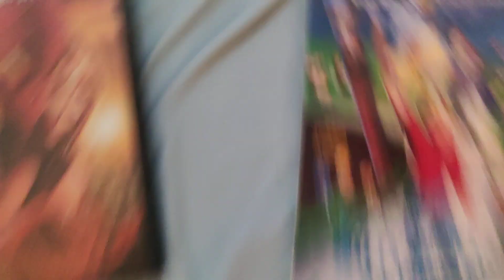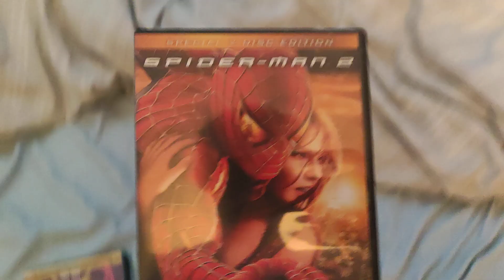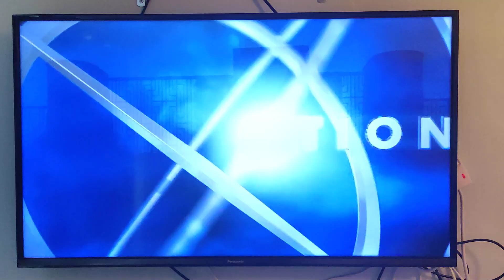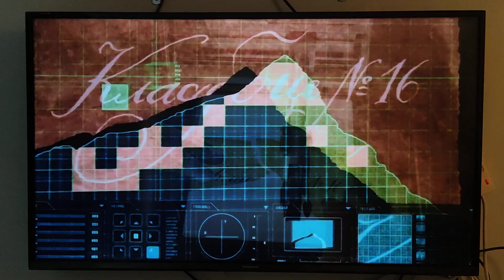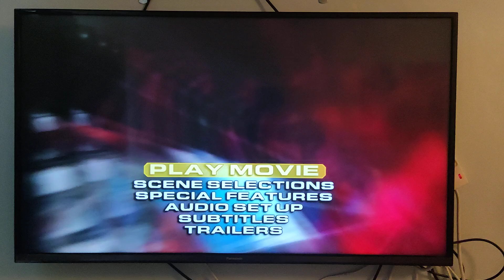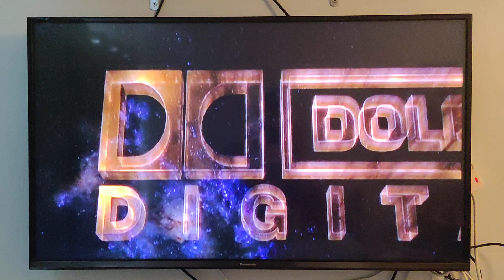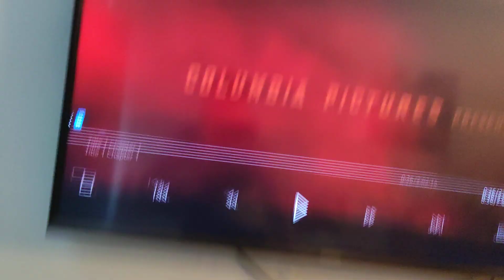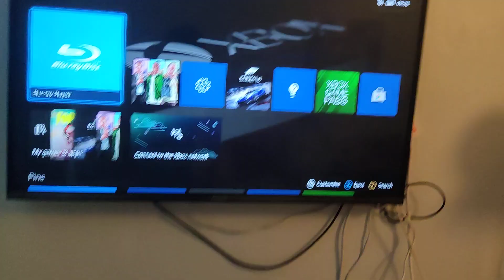Triple DVD feature openings!